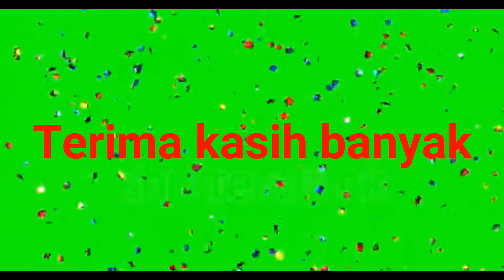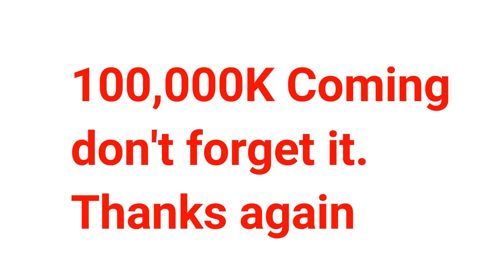ألف مشترك ، أخيرًا رفاق فعلنا ذلك ، شكرًا | K 1000 K SUBSCRIBERS, FINALLY GUYS WE DID IT, THANKS